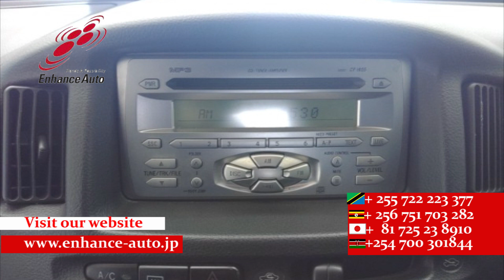2007/9 TOYOTA SUCCEED WAGON TX G PACKAGE 272031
2007/9 TOYOTA SUCCEED WAGON TX G PACKAGE Petrol 1500cc 70400km VAN / ALLOYS / CD AUDIO SOUND SYSTEM / REMOTE KEY /